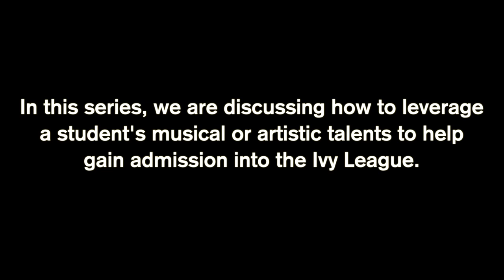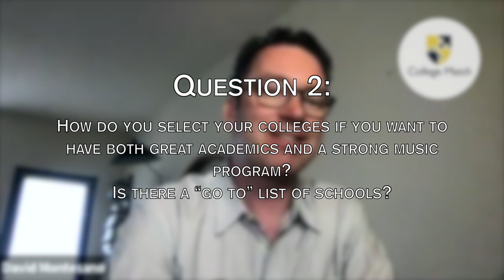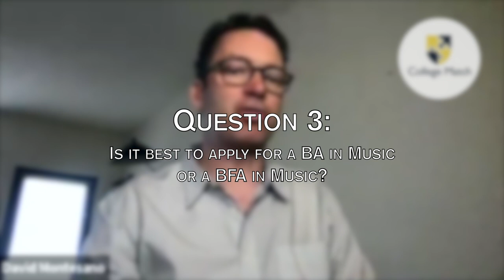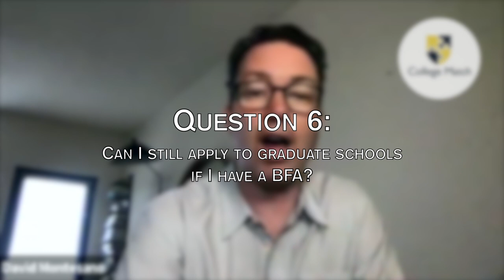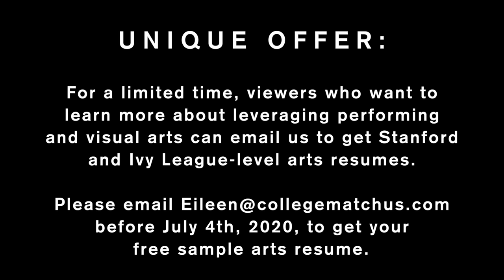Get Ivy League & Stanford to say "Yes"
Admission Strategists David Montesano and Eileen Blum outline the exact reasons students don't get into elite schools. They their secret strategy for Ivy League & Stanford Admission. Topics discussed include:

- How do I leverage my musical or artistic talents to help me gain admission to Stanford and an Ivy like Cornell, U Penn or Princeton?
- How do you select your colleges if you want to have both great academics and a strong music program? Is there a “go to” list of schools?
- Is it best to apply for a BA in Music of a BFA in Music (Bachelor of Music)?
- What should you include in the arts supplement if you play a musical instrument?
- What happens if you decide to change majors once you are admitted as a BFA?
- Can I still apply to graduate schools if I have a BFA? Can I switch to another career that isn’t arts-related?